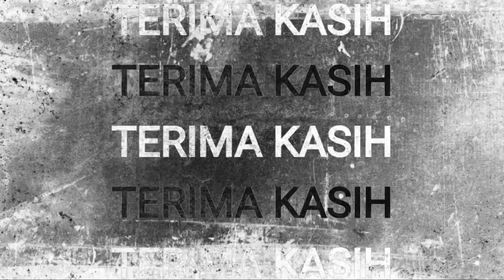JARANAN NEW TURONGGO SATRIO BUDOYO LIVE LOTTE MASTRIP PART 5